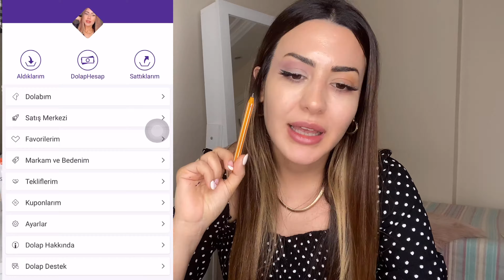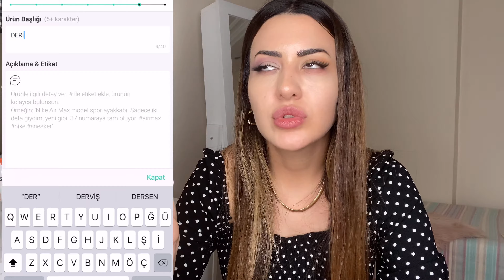DOLAP UYGULAMASINDAN NASIL SATIŞ YAPILIR ? NASIL PARA KAZANILIR ?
Merhabalar , sizler için hazırladığım dolap uygulamasından nasıl satış yapılır ? Nasıl para kazanılır videomla karşınızdayım . Keyifli izlemeler
Merak ettiğiniz soruları yorum kısmına bekliyorum 😌
. Dolap Hesabım : tansuyalman

• mail
.instagram hesabımı takip ederseniz çok sevinirim🧡